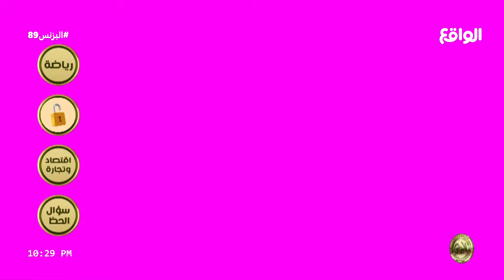حظ المتسابق | محمد الطوالة , محمد بن ملحم , فارس الحربي (البزنس89)